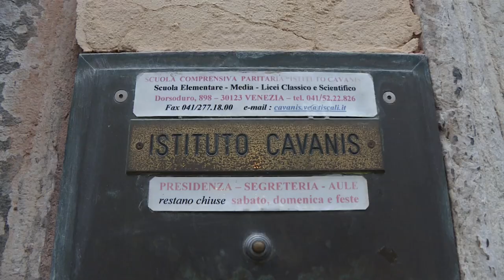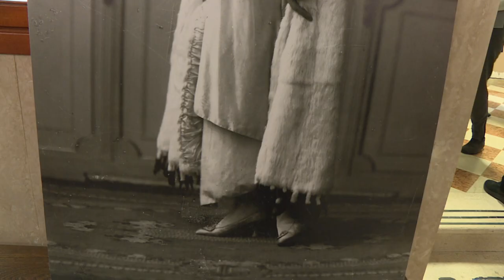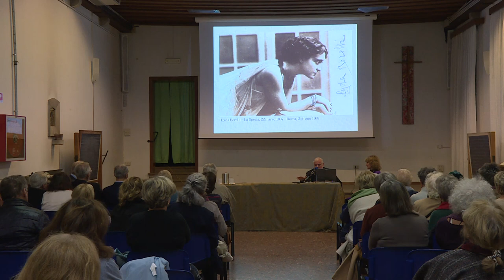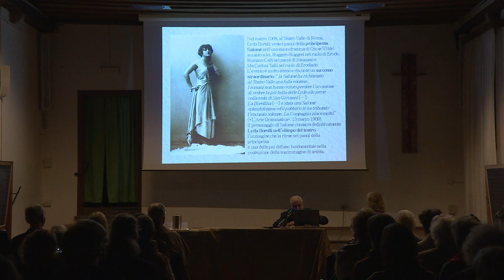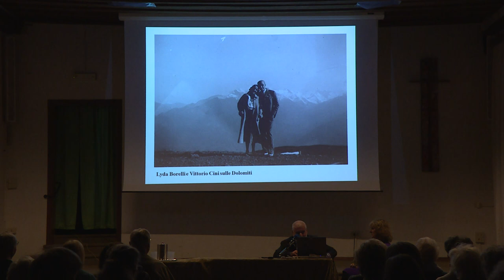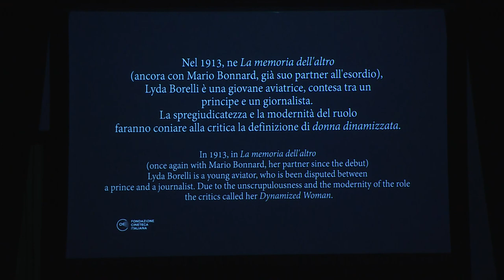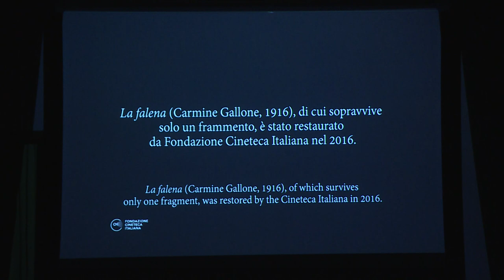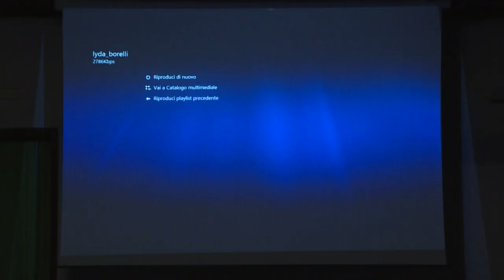UNITEVE - Conferenza su Lyda Borelli, diva cinematografica del cinema muto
Venezia, 30 ottobre 2019 - Istituto Cavanis.
Inaugurazione del 34° Anno Accademico dell'Università della Terza Età del Centro Storico di Venezia.
Conferenza su Lyda Borelli, diva cinematografica del cinema muto.
Relatore: Giovanni Alliata di Montereale, nipote di Lyda Borelli e Vittorio Cini.